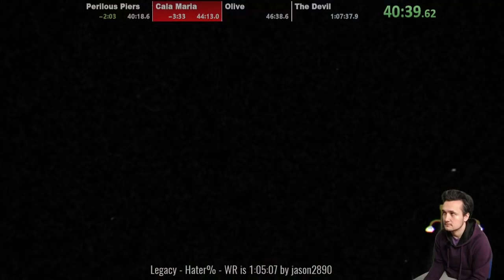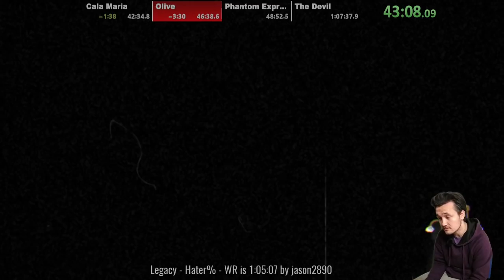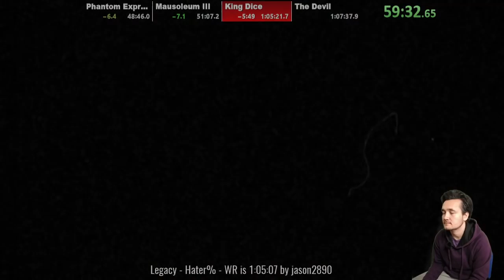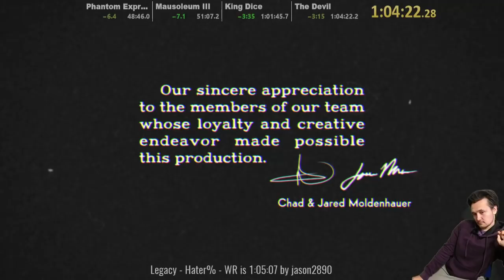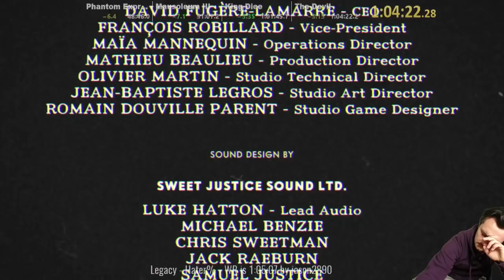[Former Record] Cuphead Hater% in 1:04:22 (Legacy)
I managed to get back the World Record.
Done on PC using and X-Box One controller, played on the 'Legacy' or 'Vanilla' version of Cuphead available through Steam.
Rules: On a clean file, earn 200% completion with all S & P ranks using only the peashooter for a weapon (machine gun during plane levels). Peashooter/Machine Gun EXs are allowed. No Supers (not including the plane nuke) or Charms are allowed.